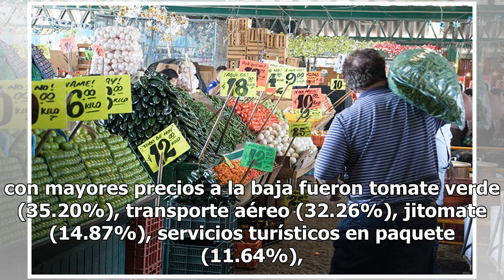Inflación registra nivel más bajo desde 2016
En enero de 2019, el Índice Nacional de Precios al Consumidor (INPC) registró un incremento mensual de 0.09 por ciento, con lo que la tasa anual de inflación se ubicó en 4.37 por ciento, por debajo de lo esperado por los analistas. El instituto Nacional de Estadística y Geografía (INEGI) comparó que...